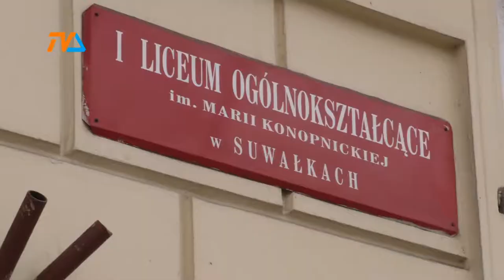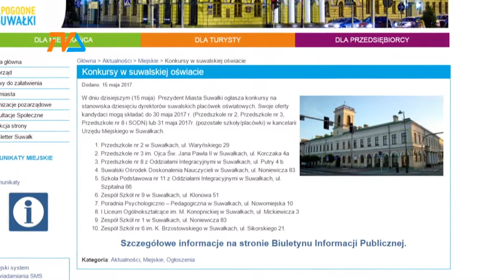Dyrektorzy na start |TVSUWAŁKI